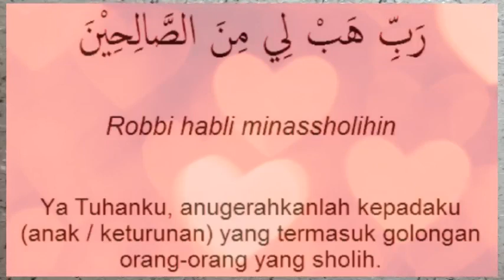doa cepat hamil dalam al quran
doa dan amalan agar cepat hamil dengan ilmu langit,
doa sebelum melakukan hubungan suami istri agar cepat hamil,
doa minum air hujan agar cepat hamil,
doa biar cepat hamil islam,
doa istri cepat hamil,
doa berhubungan intim agar cepat hamil,
doa agar ibu hamil cepat kontraksi,
doa kristen cepat hamil,
doa ketika berhubungan agar cepat hamil,
doa supaya cepat hamil menurut islam,
doa mudah hamil nabi zakaria,
doa novena agar cepat hamil,
doa pengen cepat hamil,
doa ruqyah cepat hamil,
doa agar cepat hamil setelah berhubungan,
doa ibu hamil supaya cepat melahirkan,
doa saat berhubungan agar cepat hamil,
doa suami agar istri cepat hamil,
doa supaya cepat hamil,
doa untuk ibu hamil supaya cepat melahirkan,
doa untuk cepat hamil,
doa katolik untuk cepat hamil,
doa dapat momongan,
doa program hamil,
amalan cepat hamil,
cara cepat punya keturunan,
doa cepat punya momongan
 jaber,
doa cepat hamil anak kembar,
doa cepat hamil setelah keguguran,
doa cepat hamil katolik,
doa cepat hamil menurut islam,
doa hamil 9 bulan,
doa ibu hamil cepat dikabulkan,
doa agar cepat hamil,
doa untuk ibu hamil agar cepat melahirkan,
doa setelah berhubungan suami istri agar cepat hamil,
doa ibu hamil agar cepat kontraksi,
doa agar cepat hamil ust adi hidayat,
doa agar cepat hamil anak laki-laki,
dzikir dan doa agar cepat hamil,
doa dimudahkan hamil,
doa ibu hamil dan janin,
doa ketika hamil dalam al quran,
doa wanita hamil dikabulkan allah,
doa ibu hamil di pagi hari,
doa ibu hamil di ijabah,
doa orang hamil dikabulkan,
doa ibu hamil dan terjemahannya,
doa dilancarkan kehamilan,
doa pelindung ibu hamil dari gangguan jin,
doa hamil empat bulanan,
doa hamil 2 bulan,
doa ibu hamil ketika gerhana bulan,
doa ibu hamil saat gerhana,
doa ibu hamil saat gerhana bulan,
doa hamil hamil,
doa ibu hamil hanna waladat maryam,
doa ibu hamil hanan attaki,
doa ibu hamil adi hidayat,
doa dan dzikir ibu hamil hingga melahirkan,
doa ibu hamil menurut hindu,
doa ibu hamil ustadz adi hidayat,
doa penenang hati dan pikiran ibu hamil,
doa sebelum hubungan agar cepat hamil,
doa pagi hari untuk ibu hamil,
doa hentikan pendarahan ketika hamil,
muzammil hasballah doa ibu hamil,
doa hindu untuk ibu hamil,
doa mandi hujan agar cepat hamil,
doa habib umar untuk ibu hamil,
doa ibu hamil,
doa ibu hamil susah tidur dan gelisah,
doa ikhtiar hamil,
doa ibu hamil muda,
doa ibu hamil agar tidak mual,
doa ibu hamil agar bisa tidur,
doa ibu hamil saat ada gerhana bulan,
doa ibu hamil untuk janin dalam kandungan,
doa agar tidak jadi hamil,
doa doa untuk ibu hamil dan janin,
doa untuk ibu hamil agar terhindar dari gangguan jin,
ibu hamil doa untuk janin,
doa malam untuk ibu hamil dan janin,
doa untuk ibu hamil syekh ali jaber,
guran saat hamil,
kumpulan doa untuk ibu hamil,
kumpulan doa ibu hamil untuk anak dalam kandungan,
doa saat hamil menurut islam,
doa maryam dan yusuf untuk ibu hamil,
doa surat maryam untuk ibu hamil,
doa menjaga ibu hamil,
doa agar tidak mual dan muntah saat hamil,
doa menghentikan pendarahan saat hamil,
doa untuk istri hamil sampai melahirkan,